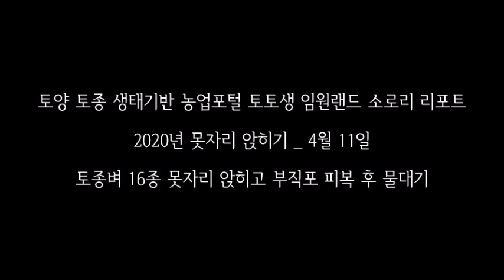[못자리 앉히기] 토종벼 16종 못자리 앉히고 부직포 피복 후 물대기 _ 한겨레 소로리 토종학교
침지한 토종볍씨를 모판에 파종하고
못자리 논으로 옮겨 못자리를 앉힙니다.
이후 보온을 위해 육모판을
부직포로 피복하고 물을 댑니다.
일반적인 관행논보다는
빠른 못자리 앉히기입니다.
여기는 한겨레 소로리 토종학교
실습장을 겸한
토토생 임원랜드 토종논입니다.
ΩΩΩ
임원경제사회적협동조합, 임원랜드,
토토생, 볍씨마을, 소로리,
토종생태단지, 토종벼, 북흑조,
노인도, 버들벼, 녹토미, 볍씨침지,
목초액, 모판작업, 볍씨파종,
못자리, 토종학교, 능산 홍진희,
한겨레 소로리 토종학교,
명림 심충택, 운봉 정용섭,